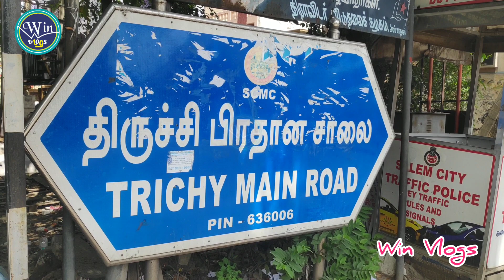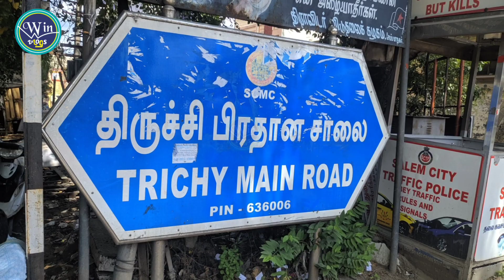சேலம் - குண்டும் குழியுமான திருச்சி பிரதான சாலைக்கு விடிவு எப்போது | Salem Trichy Main Road